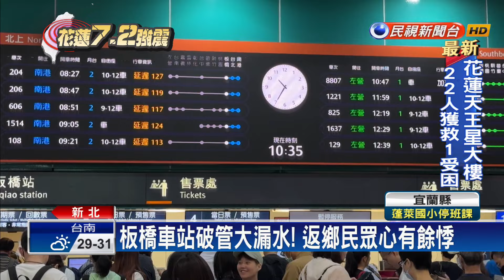地牛翻身！ 板橋車站水管破裂 3層樓大淹水－民視台語新聞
【民視即時新聞】一場地震，新北市板橋火車站也受到影響，二樓水管遭到擠壓、破裂，大量的水傾瀉而下，淹到一樓和B1，站方人員除了暫時封閉相關區域，也出動大批人力，清掃積水，不過，因為位置正好在中間手扶梯，許多要搭火車的民眾，只能繞道而行。